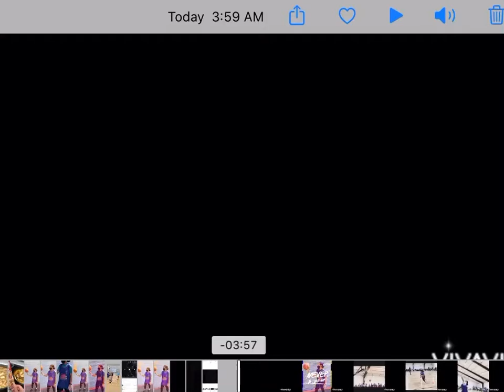Kyle Speights - Elite.. Mindset.. Way of life!!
Showed up and 🏀 balled out at Houston Texas..Top Nationals 150 Girls Exposure Camp.

I love the game and was blessed to be the Lead Point Guard at Cooper High School on the varsity girls basketball team as a greasy man and doing it as a Sophomore. I have a 4.0 GPA and I am ranked 7 of 607 in my graduating class of 2023